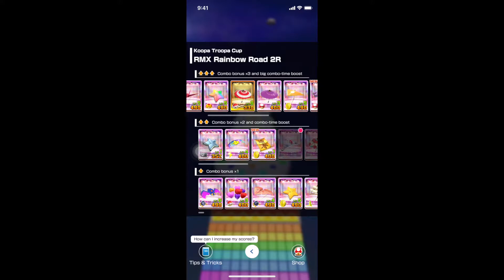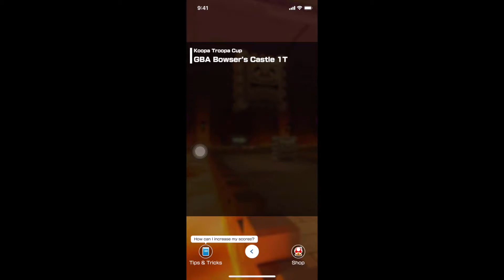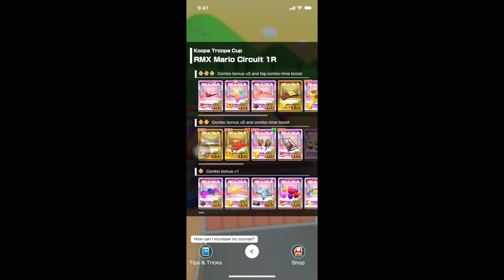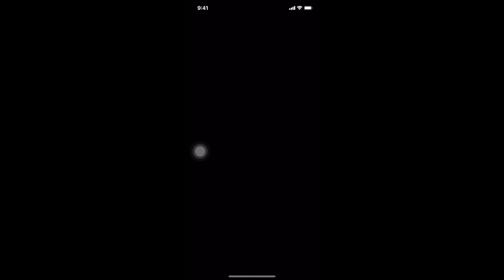Mario Kart Tour l Wedding Tour l Koopa Troopa Cup l Gameplay Walkthrough l #274